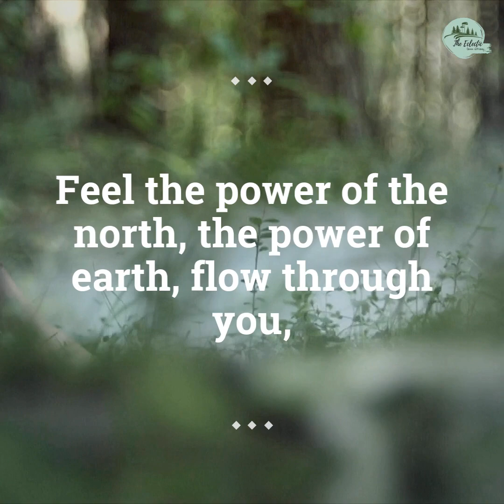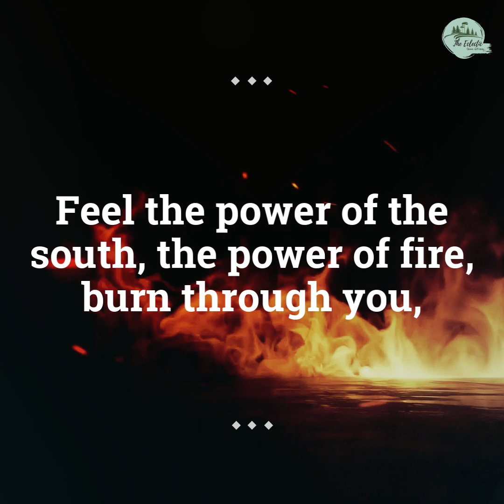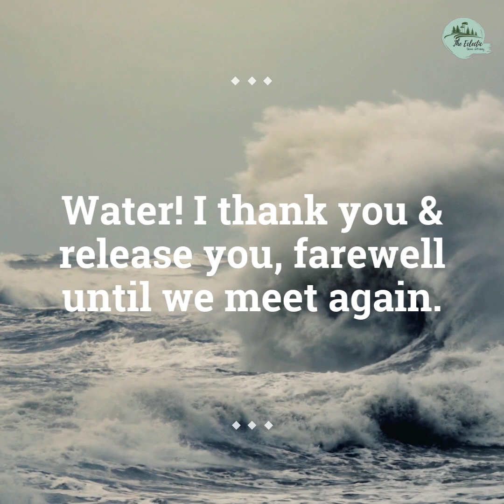Magickal Booster with the 4 Elementals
Call upon the Elementals to give your spellwork a magickal boost!